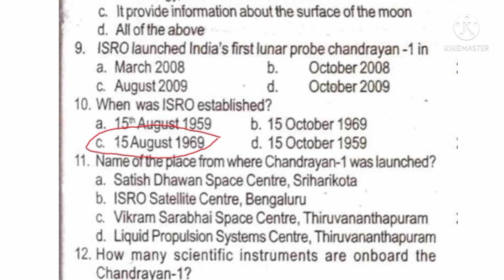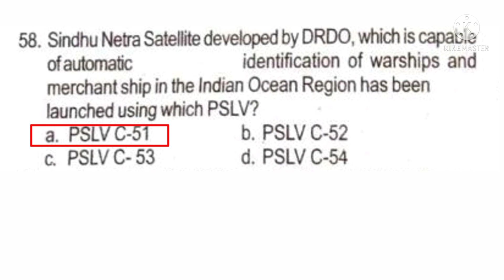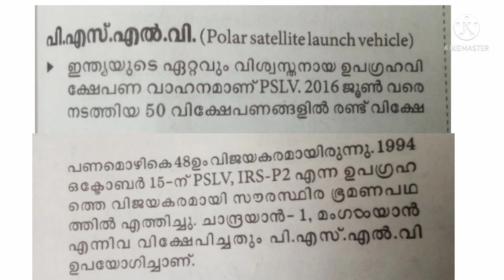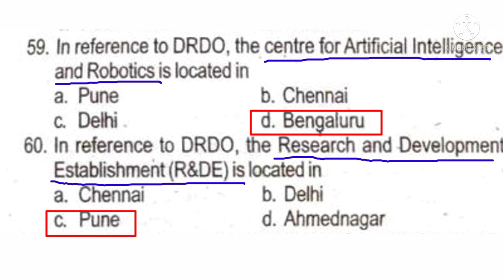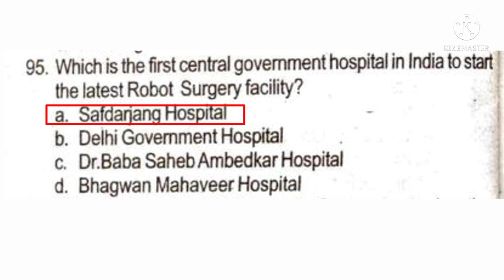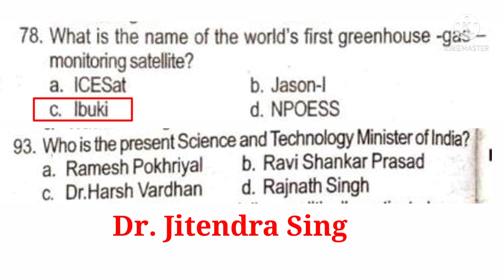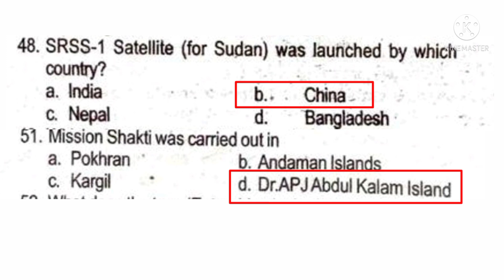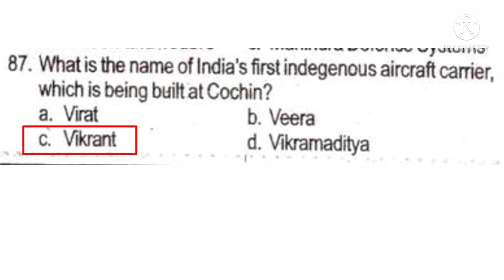Psc science and technolgy Questions || Psc bulletin || Part - 4